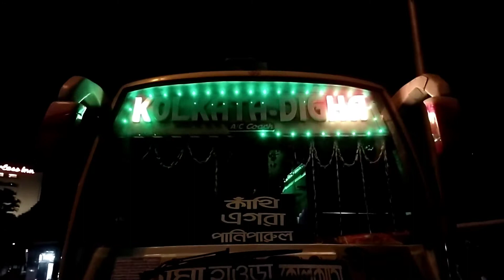Kolkata To Digha Bus Booking || Volvo A/c Bus 250 টাকায়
Address -
Esplanade Bus Terminus

If you Liked to watch this video and need this type of video.. Do subscribe and let me know by commenting in the comment section..  Also don't forget to subscribe the channel..

Travel Vlog
Kolkata To Digha
Kolkata To Digha Bus Booking
Digha
Digha Tourism
Cheapest AC Bus
Bus booking
bargaining
Bengali vlogger
Travel Vlogger
Mr. Bongs

ami bangali... Tai sob video apnara Bangla tei paben.. Jabtio rokomer khabarer video ( Food Vlog ) r ghurte jawar video ( Travel Vlogs ) ami aei channel a post kri..

Apnadhr jdi amr amr video valo lege thake tw Apnr bndhu dr sathe video ti share krte vulben na.. r video ti k akta like kre deben.. 😋😋